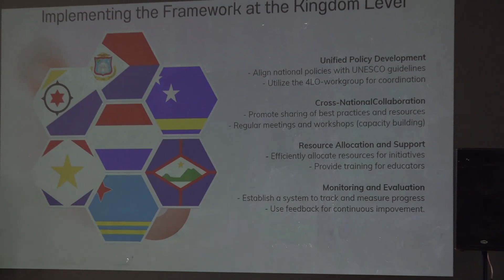Conferencia Arte y Cultura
Den un entrevista cu Ray-Anne Hernandez, Directora di UNOCA, ta elabora riba e conferencia cu tabatin den cas di cultura, en coneccion cu un proyeco cu UNESCO a lansa den e luna di februari 2024. Aki ta trata con pa implementa arte y cultura mas den educacion. Varios Pais a participa den e conferencia aki, por ehempel, corsou, bonaire, Saba, Sint Maarten y mucho mas. Ray-anne Hernandez di UNOCA ta elabora mas